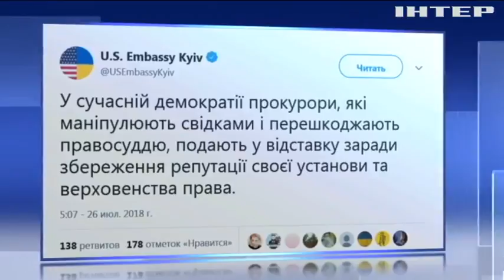Выговор для прокурора: главу САП обвинили в злоупотреблениях